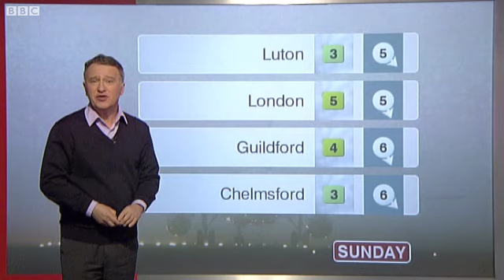BBC Weather London City Airport mp4